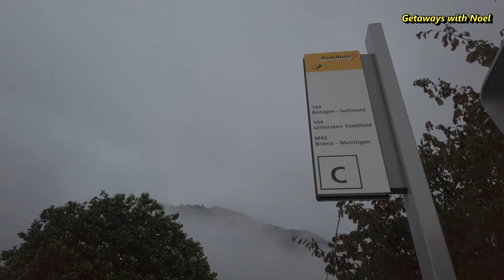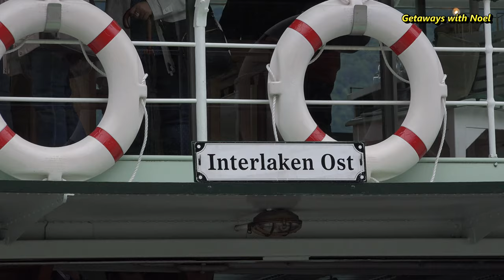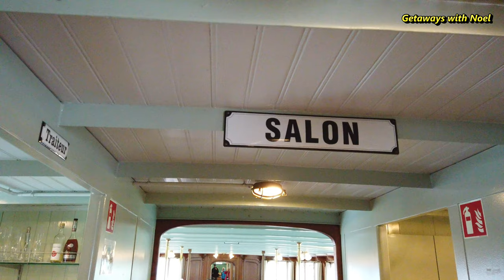Lake Brienz, Switzerland | Crash Landing On You film location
Lake Brienz is one of the lakes in Interlaken, Switzerland along with Lake Thun. The lake is famous for its turquoise water and with picturesque villages. Iseltwald is one the villages along the lake and became popular because it is one of the film locations of the Korean TV series - Crash landing On You.